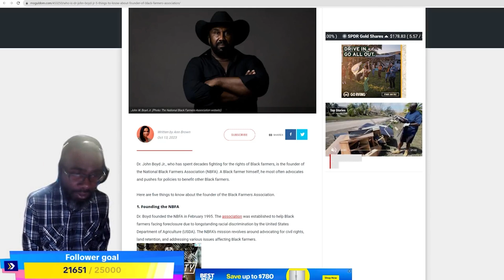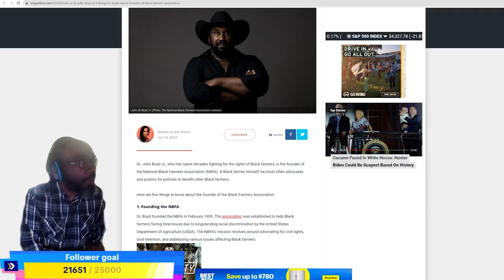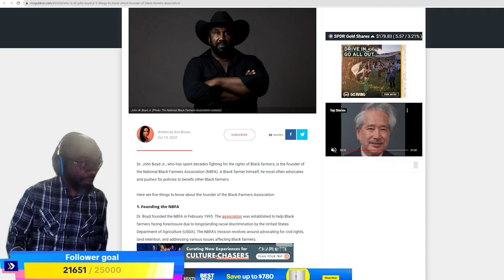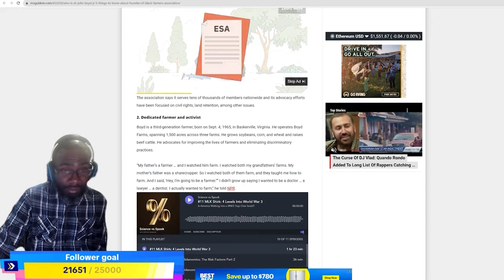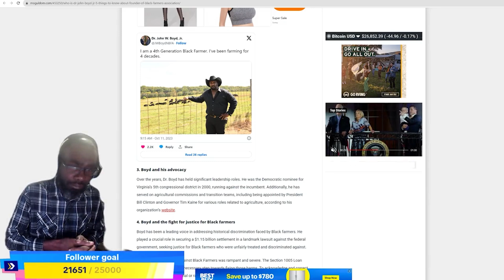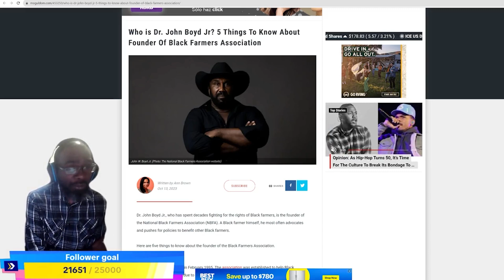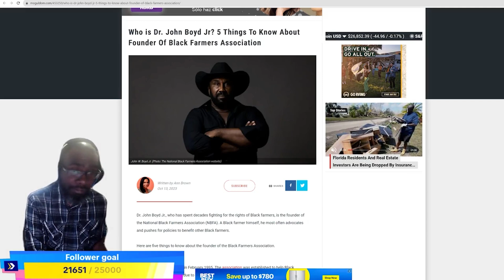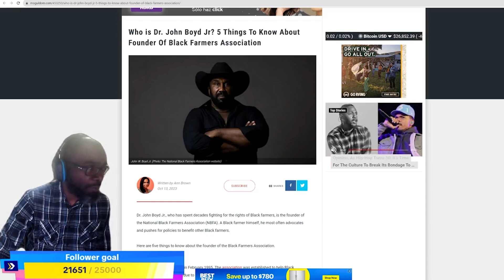Dr. John Boyd, Jr. is Black Excellence.